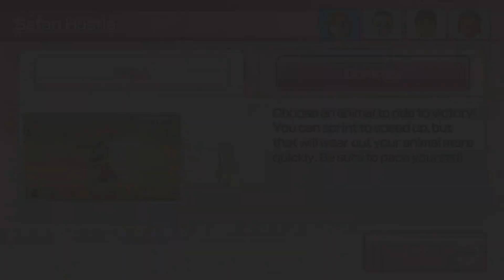Wii Party U - Dojo Domination - Player vs Master Reggie